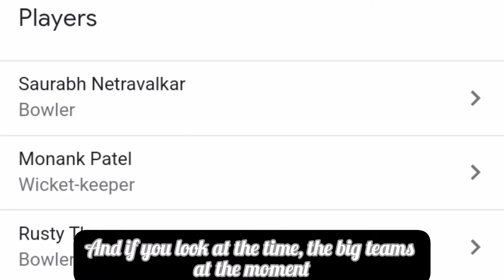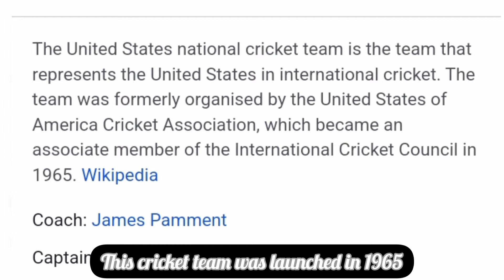Major Facts and Reasons Behind the Failure of USA 🇱🇷 Cricket Team || Complete Information About Team